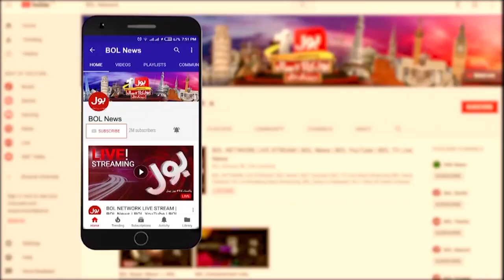Balochi Traditional Dress | BOL News